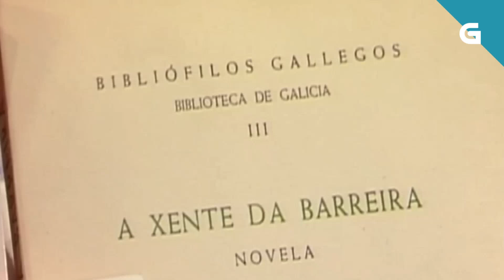Letras Galegas 2020 - Cinco cousas sobre Ricardo Carvalho Calero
Se queres saber máis sobre este escritor e filólogo podes consultar o Especial Semana das Letras Galegas da CRTVG